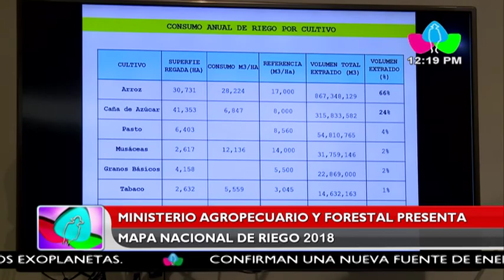Ministerio Agropecuario y Forestal presenta mapa nacional de riego 2018